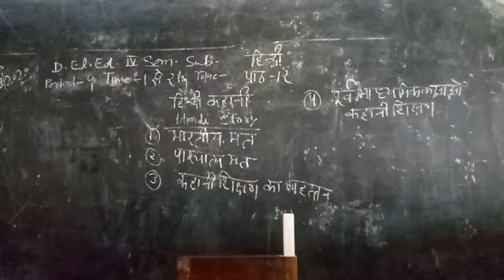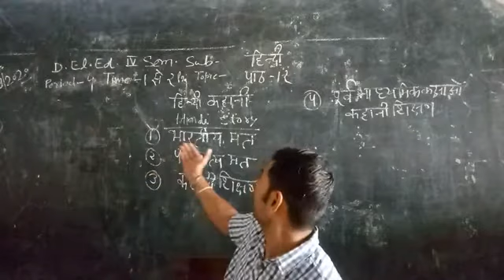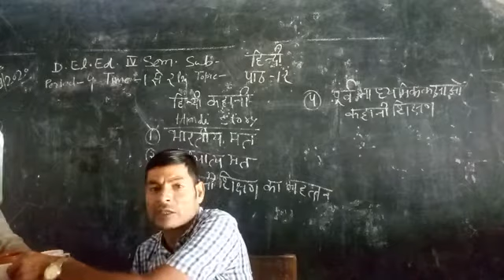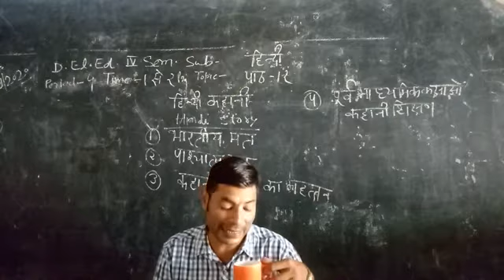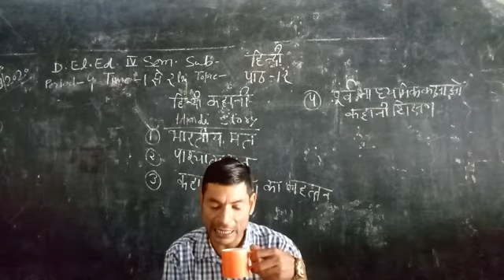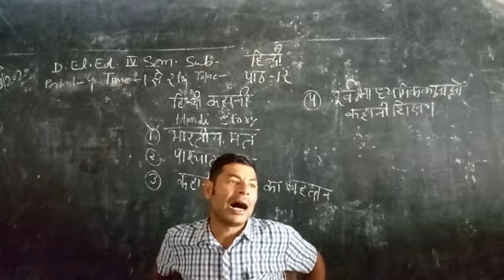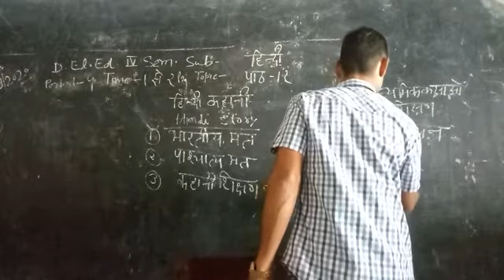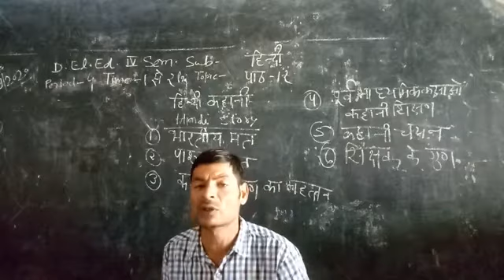हिन्दी कहानी पाठ 12, -4 सेम हिन्दी शिक्षण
D.el.ed.2018 4 sem hindi